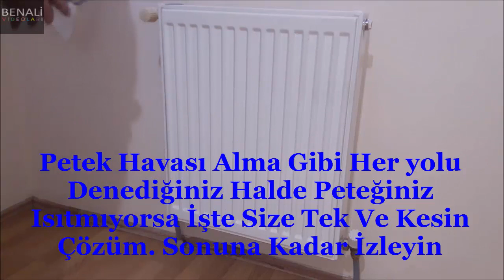Isıtmayan Kalorifer Peteğine Kesin Çözüm Nokta. ( Heating Failure )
Her Yol Denendiği Halde Isınmayan Kalorifer Peteği İçin Kesin Çözüm ( Heizungsfehler ). Can sıkıcı kalorifer peteği ısınma sorununu kendi başınıza sıfır maliye ile çözmek isterseniz videomuzu izlemenizi tavsiye ederiz.

* Kalorifer Peteği Isıtmıyor, Hava Yapmış, Hava Nasıl Alınır Diyenlere Çözüm için linki tıklayınız.
* Sıcak Su Giriş Çıkış Valfi Tek Parça Petek, Kalorifer, Radyatör için linki tıklayınız.
* Oto Kalorifer Petek Ve Radyatör Kireç Temizliği Nasıl Yapılır; Kalorifer Isıtmıyor, Soğuk Üflüyor için linki tıklayınız.
* Petek Kalorifer Isıtmalı Bir Dairenin Tesisat Alt Yapısı için linki tıklayınız.
* Kalorifer Peteği Nasıl Sökülür, Takılır, Havası Nasıl Alınır için linki tıklayınız.
* Evde Kalorifer Petek Temizliği Nasıl Yapılır için linki tıklayınız.
* En Etkili Kalorifer Peteği Hava Alma Yöntemi için linki tıklayınız.
* Kaloriferli Ortamlar İçin Pet Şişeden Gizli Hava Nemlendirici Nasıl Yapılır için linki tıklayınız.
* Kalorifer Petek Kollektör Kabini, Kutusu Montajı Nasıl Yapılır ( heater box ) için linki tıklayınız.
* Para Vermeden En Kolay Kalorifer Petek Temizliği Nasıl Yapılır için linki tıklayınız.